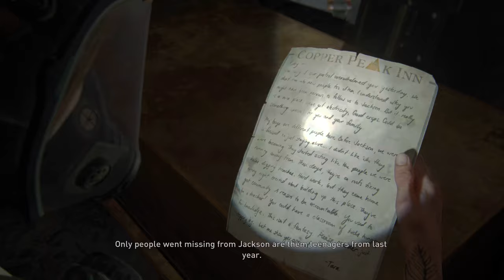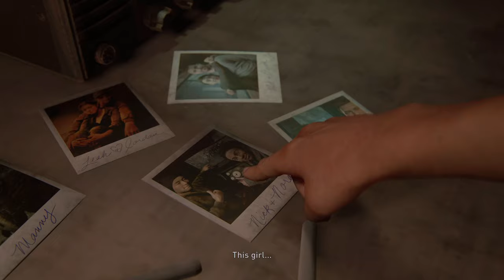THE LAST OF US PART II PS5 Walkthrough Gameplay Part 9 - finding strings (FULL GAME)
►All time stamps in the video

00:00 - Introduction
05:16 - return to the cabin
06:41 - head out again with Joel to find some new strings.
08:43 - Trading Card - Austringer
09:37 - enter the hotel
13:24 - Fight Off Infected
18:07 - Fight the Shambler
22:33 - another cutscene entry in guitar room
27:02 - another cut scene with Dina

►Summary of the video in written

This means you’ll need to aim a bit higher so that when the bullet descends it hits your target. You’ll return to the cabin and head out again with Joel to find some new strings. Follow Joel on horseback. Turns out making it to the music store isn’t going to be so easy.

When Joel suggests going through the hotel, head down to the small pool of water instead and look inside a white car at the edge for a book with a trading card sticking out.

When you're ready to continue, crawl through the debris, as Joel suggests. Continue forward and move the vending machine with Joel and enter the spore infected area.
Once you enter the hotel with Joel, follow him until you enter the spore-filled halls and enter Room 107 (he stops to crouch down and inspect a body here). Inside the room, look on a dresser for a note.

►Fight Off Infected

Start off with stealth but be ready for it to devolve into a bit of a brawl. There’s plenty of space so run away if it’s needed. Expect runners and clickers alike. When you go for the next door, more infected will appear. Keep in mind they may come from all sides.

Follow Joel.

►Fight the Shambler

Fight the Shambler but be mindful of the runners nearby. Move often and keep your distance. Mind your surroundings for other infected. After doing a certain amount of damage, the Shambler will grab you and a small cutscene will occur.

Follow Joel again and eventually another cutscene will begin and lead into the next section:

✅ CONNECT WITH THE FOUNDER (Dr.Mudassar Nazar) -

Connect with games Tech on social media for the latest offers news and updates ;